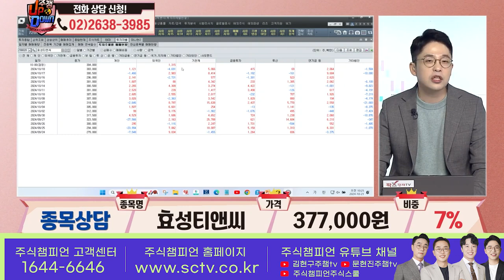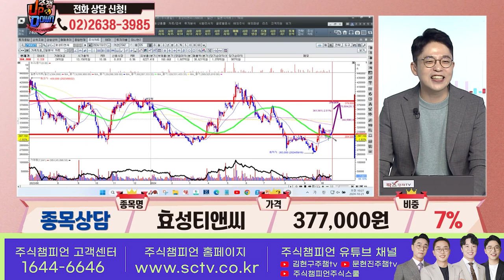효성티앤씨 이민 종목상담 주식챔피언